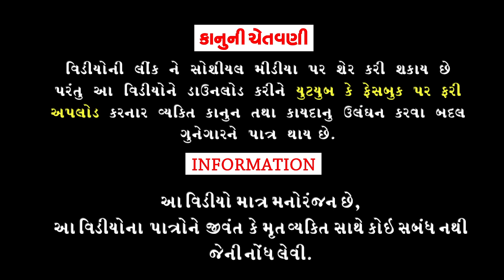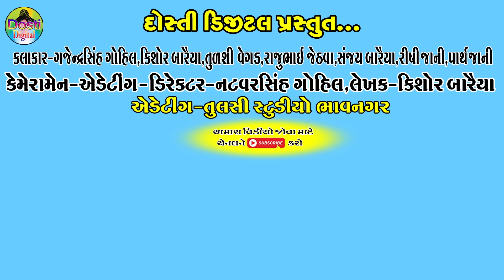Khavravine Khadha || ખવરાવીને ખાધા || Gaju ni Dhamal || Deshi Comedy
Aartis:
Gajendrasinh Gohil
Kishor Baraiya
Tulshi Vegad
Rajubhai jethva
Sanjay Baraiya
Rishi jani
Parth jani
Dhiru Baraiy
Tinesh Baraiya

Cameramen,Director,Editing
Natvarsinh Gohil

Writer:Kishor Baraiya

Producer:Dosti Digital